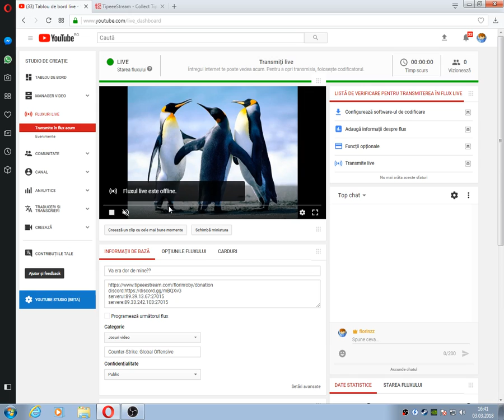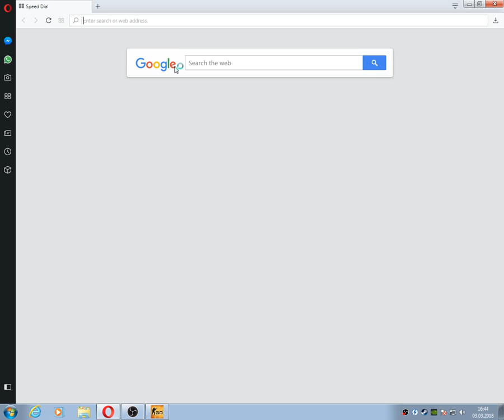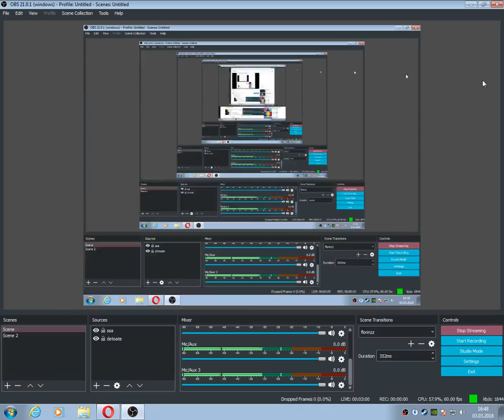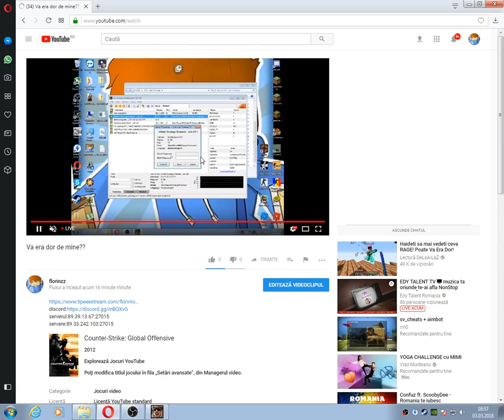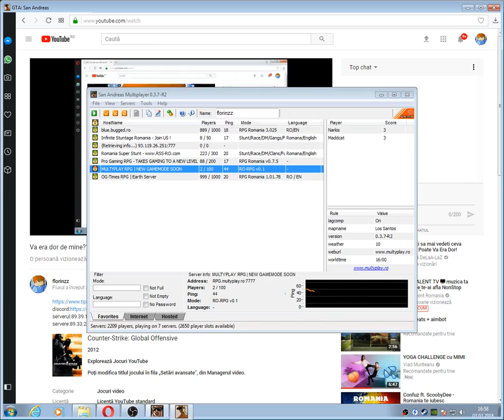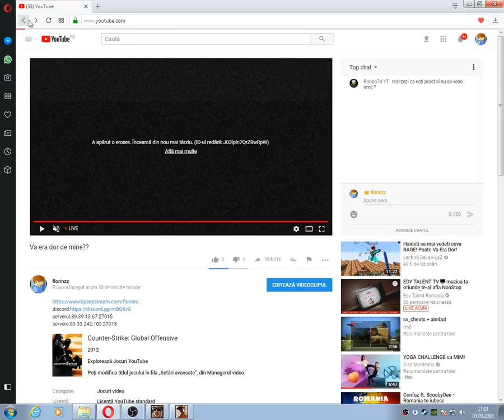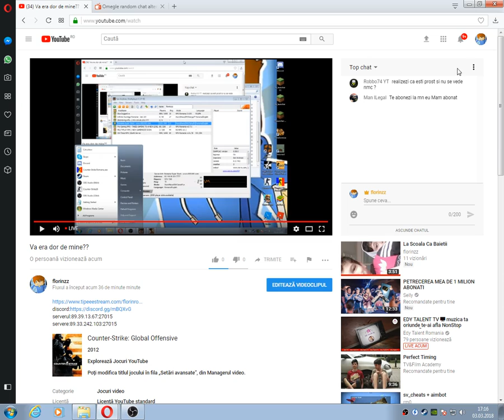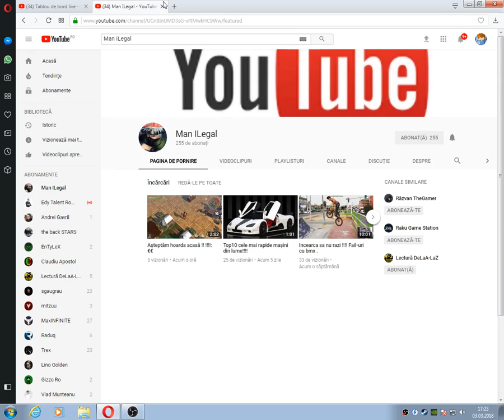OME.TV ca baieti!!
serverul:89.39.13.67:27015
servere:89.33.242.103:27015